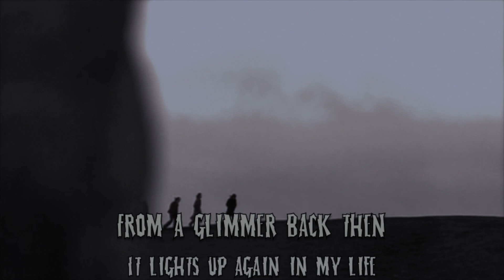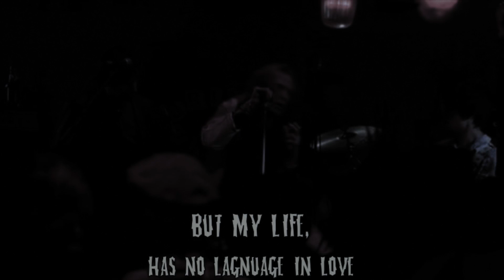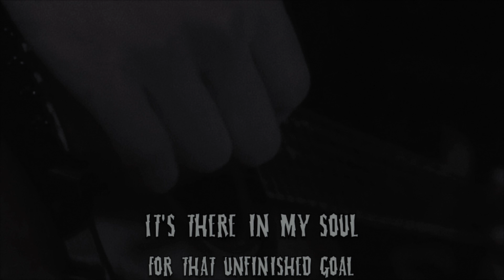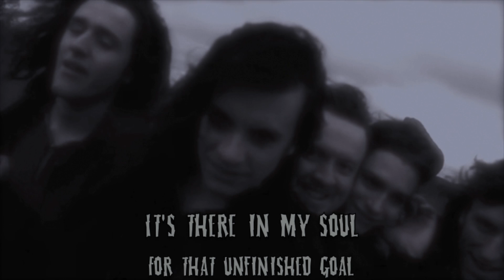The Flame Still Burns - Strange Fruit (Still Crazy) - Lyric video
It's a song that the band Strange Fruit are known to perform in the film Still Crazy.
Billy Connolly. Bill Nighy, Timothy Spall, Jimmy Nail, Juliet Aubrey, Produced by Amanda Marmot and Directed by Brian Gibson.